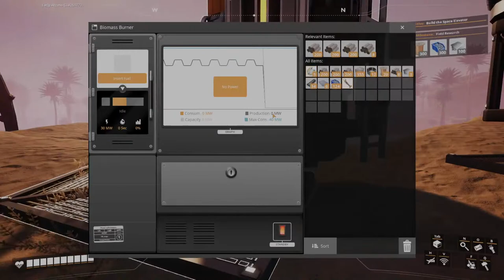Lets Play Satisfactory Update 8 / Ep. 1 / The Perfect Starter Factory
*Satisfactory Episode 1* - Getting started in Satisfactory, having fun and inevitably building stuff.
This is the perfect starter factory in satisfactory update 8.

*PC Specs:*
Processor - CPU:  AMD Ryzen 7 5800X3D Eight Core
Memory - RAM:  32GB Corsair VENGEANCE RGB PRO DDR4 3600MHz
Graphics - GPU:  8GB NVIDIA GeForce RTX 3070 Ti
Storage - M.2 SSD:  1TB SOLIDIGM P41+ GEN 4 M.2 NVMe PCIe SSD
Storage - Hard Drive:  2TB SEAGATE BARRACUDA SATA-III 3.5" HDD, 6GB/s, 7200RPM